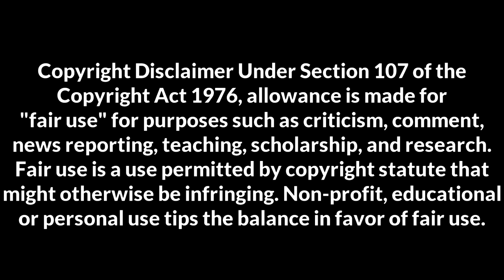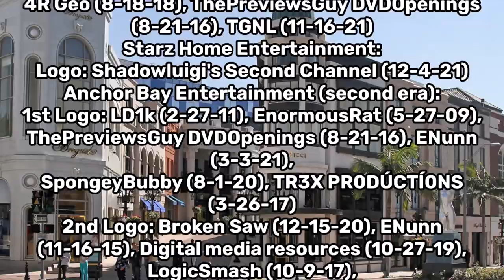Anchor Bay Logo History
Information was collected from the CLG Wiki (Miraheze), and every capture is from YouTube.

Anchor Bay Entertainment (formerly Video Treasures and Starmaker Entertainment) was an American home entertainment and production company. It was a subsidiary of Starz Inc. Anchor Bay Entertainment marketed and sold feature films, series, television specials, and short films to consumers worldwide. In 2004, Anchor Bay agreed to have its movies distributed by 20th Century Fox Home Entertainment and renewed its deal in 2011. A year after Starz launched a home entertainment division (in-name only) in 2016, it later folded Anchor Bay Entertainment into Lionsgate Home Entertainment, and the company went defunct in 2017. As of 2019, Anchor Bay's website remains online, but with all the links broken.

My next video will be an ident history on InterTV Serra+Mar.